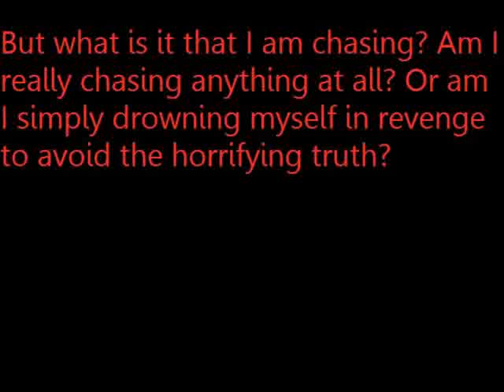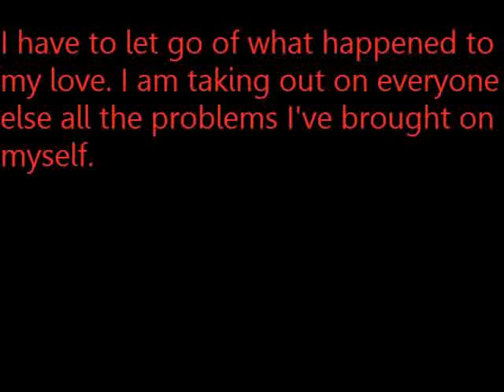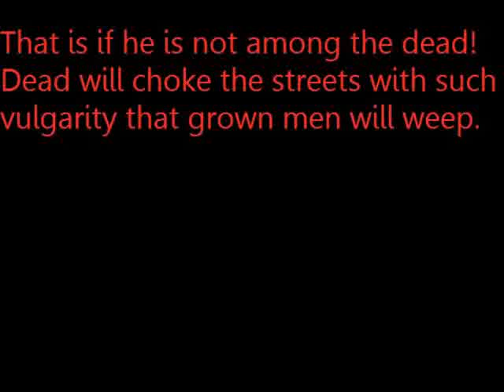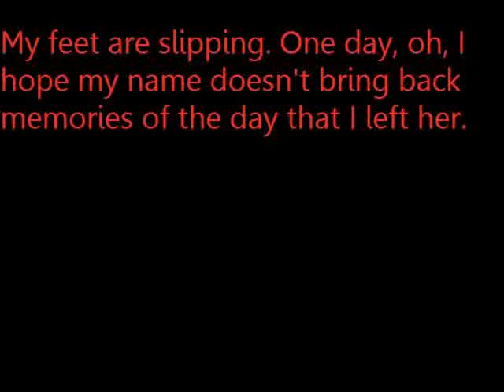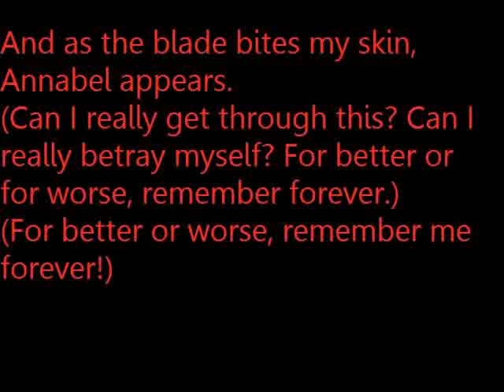Interlude 3 & Heavy Hangs The Albatross - Alesana (lyrics)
This is Interlude 3 AND Heavy Hangs The Albatross. Yes, they're one after the other on the album, The Emptiness, by Alesana. Yes, I don't own Alesana. Yes, I don't own anyone IN Alesana, or Alesana's record company, or... I don't know, Shawn's girlfriend? Yeah, I don't own that stuff. And really, if I DID own Shawn Milke, why would I tell anyone? And why would I be wasting my time with youtube? I'd be doing stuff with Shawn freaking Milke. Seriously, guys.
I haven't been feeling good recently so I decided to "relax" by making another video. Enjoy, or I'll cough on your face. Obnoxiously.
Like if you don't wanna be coughed on~
Comment if you're awesome.
If you're not awesome, don't even bother.
Story time!
(The following may or may not be true, but undoubtedly isn't not untrue.)
Once upon a time, in a magical kingdom far away called Shawn Milke's apartment, The Fabulous Fangasm ([TFF] [also known as Crysta, Lyssa, Andi, Andreya, Raine, Dave, Hope, Andy, 13, and a large variety of other names, none of which are confirmed]) waited impatiently for the singer to return home. He didn't know she was there--in fact, he didn't know she existed. How could he? TFF had been stalking him with quite a bit of dedication for the past few years, ever since she discovered the wonders of Alesana. Drumming her fingers on the couch, TFF sang Heavy Hangs The Albatross under her breath, thankful for the lyric video by TheFabulousFangasm that taught her the lyrics. About a minute in, though, she stopped--she had no reason to be singing TONIGHT, THE NIGHT. The night she'd been waiting for for what seemed like an eternity was finally here, and TFF wasn't going to let anything distract her from the prize: Shawn. Footsteps in the hall outside her--well, his--apartment alerted (I'll finish this in a sec, kay?)